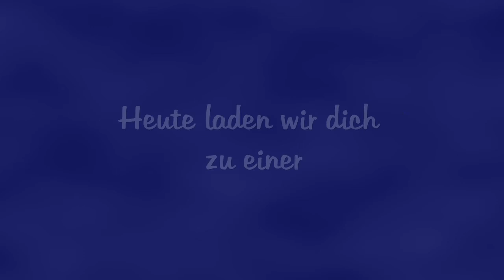★ Das dritte Auge aktivieren | goldenblau.tv ★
Das dritte Auge aktivieren kann man nicht oft genug. Mit einer Meditation und einem Channeling wird dein drittesAuge perfekt gereinigt, ausgedehnt und aktiviert. Freue dich auf Martina Shana Haider und Monika Nirijana Cardinal.